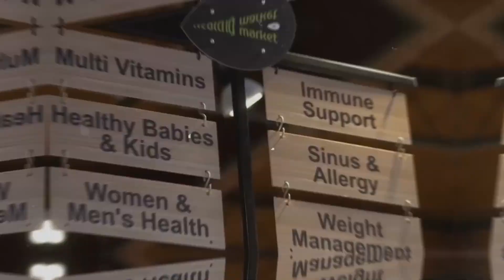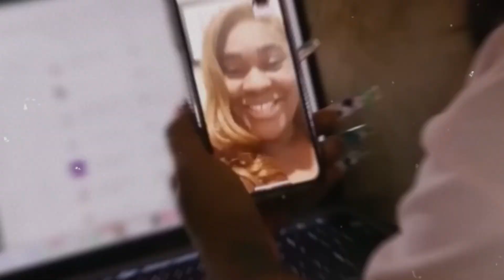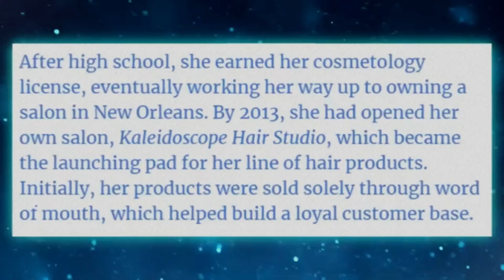IN EMOTIONS LisaRaye SHOCKS Everyone With Bold Comments After Da Brat's Custody Battle!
🔥 In today's explosive update, LisaRaye has made headlines with her unexpected response following Da Brat’s recent custody win! What did she say, and how does it impact their relationship? Join us as we dive into the drama, dissect the reactions, and uncover the latest developments in this celebrity custody battle! Don't miss out—watch now! 💥